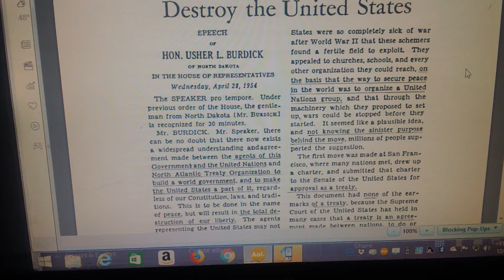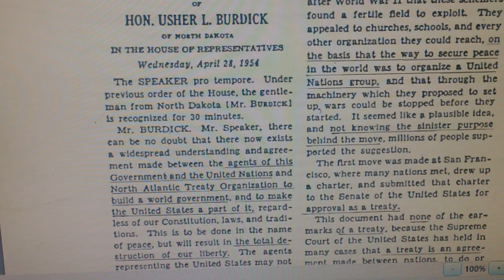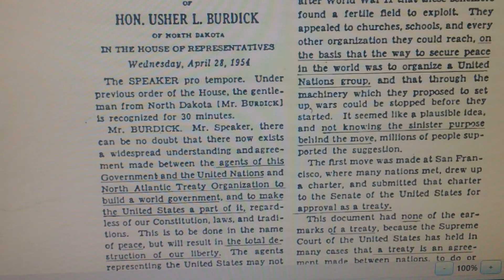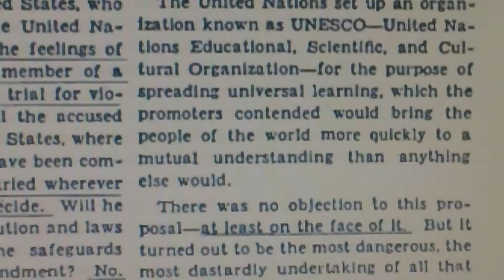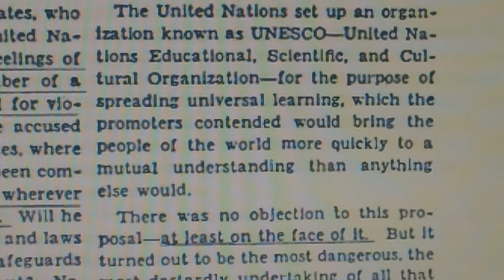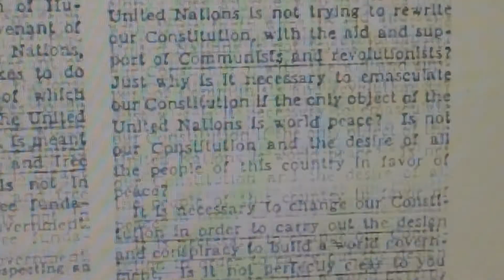Under the guise of peace